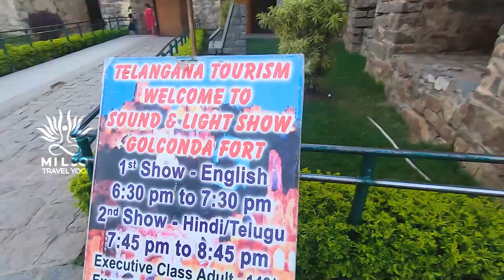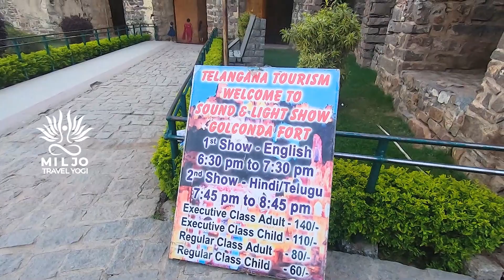My epic search for the Forbidden Kohinoor Diamond 💎💎 Hyderabad | Golconda Fort | Vlog #18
The Koh-i-Noor ("Mountain of light"), also spelt Kohinoor and Koh-i-Nur, is one of the largest cut diamonds in the world, weighing 105.6 carats (21.12 g).It is part of the British Crown Jewels.

Probably mined in Kollur Mine, India, during the period of the Delhi Sultanate, there is no record of its original weight – but the earliest well-attested weight is 186 old carats (191 metric carats or 38.2 g). The diamond was part of the Mughal Peacock Throne. It changed hands between various factions in south and west Asia, until being ceded to Queen Victoria after the British annexation of the Punjab in 1849.
Golconda Fort, also known as Golkonda (Telugu. "shepherds' hill") is a fortified citadel and an early capital city of the Qutb Shahi dynasty (c.1512–1687), located in Hyderabad, Telangana, India. Because of the vicinity of diamond mines, especially Kollur Mine, Golconda flourished as a trade centre of large diamonds, known as the Golconda Diamonds. The region has produced some of the world's most famous diamonds, including the colourless Koh-i-Noor (now owned by the United Kingdom), the blue Hope (United States), the pink Daria-i-Noor (Iran), the white Regent (France), the Dresden Green (Germany), and the colourless Orlov (Russia), Nizam and Jacob (India), as well as the now lost diamonds Florentine Yellow, Akbar Shah and Great Mogul.

Hyderabad is the capital and largest city of the Indian state of Telangana and de jure capital of Andhra Pradesh. Occupying 625 square kilometres (241 sq mi) along the banks of the Musi River, located on the Deccan Plateau in the northern part of South India. At an average altitude of 542 metres (1,778 ft), much of Hyderabad is situated on hilly terrain around artificial lakes, including Hussain Sagar lake—predating the city's founding—north of the city centre.
Hyderabad City has a population of about 6.9 million, with about 9.7 million in Hyderabad Metropolitan Region, making it the fourth-most populous city and sixth-most populous urban agglomeration in India. With an output of US$74 billion, Hyderabad is the fifth-largest contributor to India's overall gross domestic product.